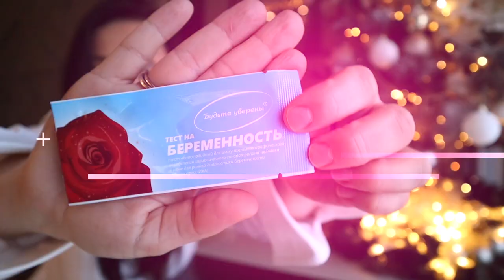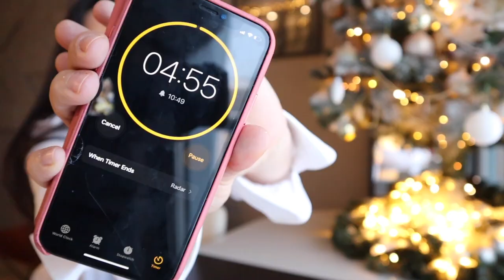БЕРЕМЕННОСТЬ С ОЛАНТ ЭПИЗОД 1 Я БЕРЕМЕННА!!! ТЕСТЫ НА БЕРЕМЕННОСТЬ 5 ДНЕЙ ДО ЗАДЕРЖКИ!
Беременность по неделям. Видеодневник Даце. Я беременна! Тесты на беременность.

Даце поделится радостной новостью и расскажет: как она делала тесты на беременность разных производителей, чем они отличаются и как меняются результаты в зависимости от дня цикла.

Различают 2 основных вида тестов на беременность: анализ мочи и крови. Исследование мочи является наиболее практичным и удобным, поскольку его выполнение возможно в домашних условиях. В аптечной сети и на прилавках супермаркетов можно увидеть большое разнообразие тестеров разной ценовой категории. Они отличаются между собой уровнем чувствительности к ХГЧ.

Более дорогостоящие реагируют на относительно низкие показатели повышения уровня гормона (10 мМЕ/мл), и, следовательно, позволяют уточнить факт материнства на более ранних сроках — через 7 дней после зачатия (за 5 дней до задержки). Ожидать положительного результата от более дешевых тестеров следует с 1- 3 дня задержки месячных, когда концентрация гормона в моче будет составлять минимум 25 мМЕ/мл.

1. тест-полоски. Являются самыми популярными вариантом для использования. Они пропитаны специальными реагентами, которые воспринимают ХГЧ. Их необходимо опустить в емкость с мочой до определенной метки и подождать несколько секунд. Ожидать результат следует через 5 минут, но не позже 10;
2. струйные тесты. Для его выполнения нет необходимости собирать мочу. Достаточно на протяжении нескольких секунд подержать его под струей мочи и дождаться результата;
3. планшетный тест. Этот вариант представляет собой полоску, размещенную в пластиковый планшет с двумя окошками. В одно из них с помощью пипетки помещается небольшое количество мочи. В соседнем окошке через несколько минут будет виден результат;
4. электронный тест. Является наиболее точным из всех предыдущих. Принцип его действия аналогичен, но результат отображается на экране.

Олант поможет вам сориентироваться в мире детских товаров, и выбрать для своего малыша самое лучшее!

3. Эксклюзивные мастер-классы от ведущих акушеров-гинекологов, психологов, консультантов по грудному вскармливанию, специалистов по детскому сну и здоровому питанию.